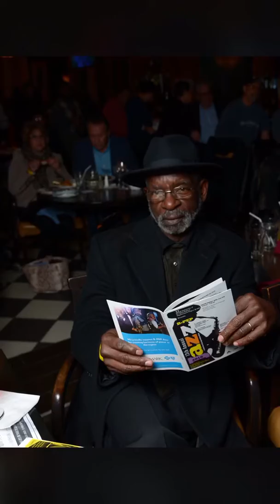Still life’s(journal) Beauté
Still life’s(journal) Beauté presents...Tim Stevens “Night At The B-PEPP JAZZ 2018”. Images from this event will show on the B-PEPP JAZZ 2018 Website.